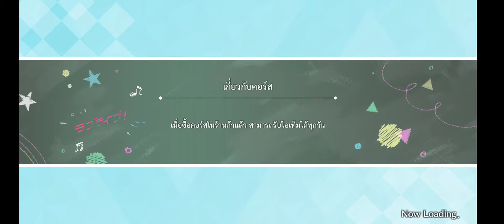[SIFAS] Rin bond story ตอนที่15 (Thai)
Sheetรายการอัพโหลดทั้งหมด